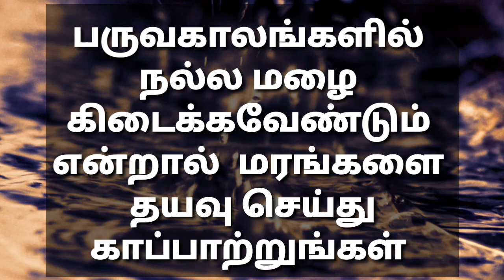Latest Tamil News | Trends Today | Weather News in Tamil | Tamilnadu Weather News Today | 5-12-2019